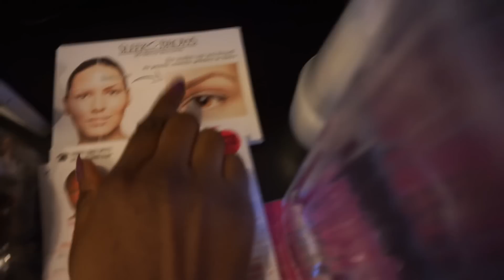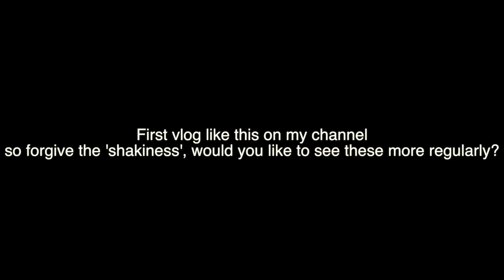FOLLOW ME FOR THE MONTH | JAN VLOG! PEEING MYSELF, WORK LIFE BALANCE, BABY & HOLIDAY PREP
Well guys this is a little different, I have a few days over last month, I had so much footage the video would have been an hour long, so I'll save the rest of the month for another time, Thumbs up for more vlogs!

Follow on instagram for more!

Music wanted!!